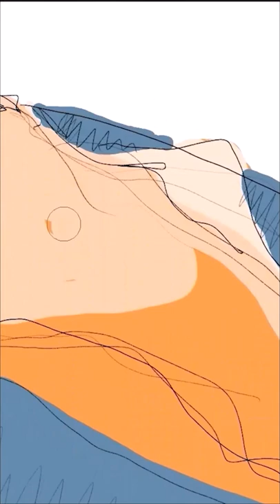A Chicken Standing Tall on Mountaintop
I love the colors in this one